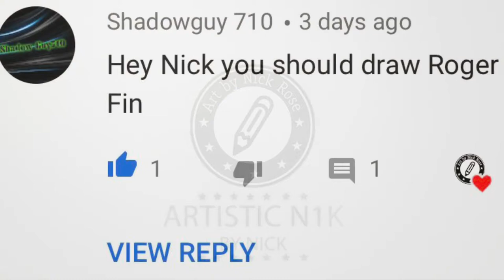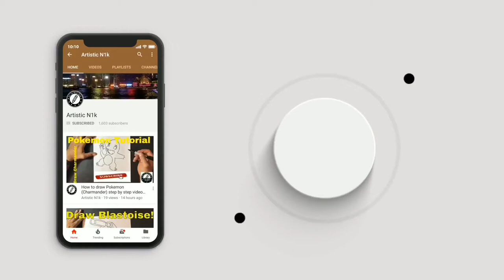Roger Federer Scribble Art | How to scribble art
If you enjoyed this video and found it helpful hit subscribe below, check out my new on my site I teach you how to draw everything from cartoon characters to realistic graphite drawings with lots of tips and tricks. There is also a chance to share your work with monthly competitions.

I use Copic Ciao colour markers found

I use the Pilot V5 thin tip pen found

I also use a black Sharpie found

The pencils I use are Caran D'ache grafwood found here:

The markers I use for coloured work are found here:

Strathmore Bristol Vellum paper found here:

I use a mechanical sharpener found here:

A must have piece of equipment MONO ZERO eraser:

As always I want to say a massive thanks for supporting my channel, as a small but growing YouTube channel it makes such a huge difference when you like comment and subscribe to my channel.

If you turn the bell icon on then you will be notified when I release new content, I will be uploading new tutorials daily.